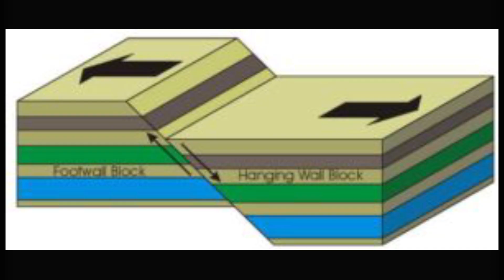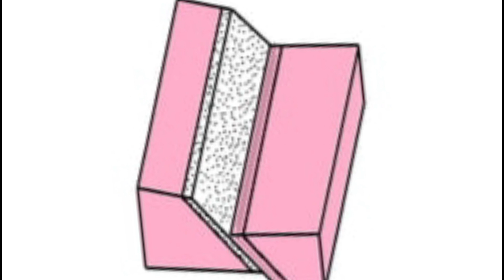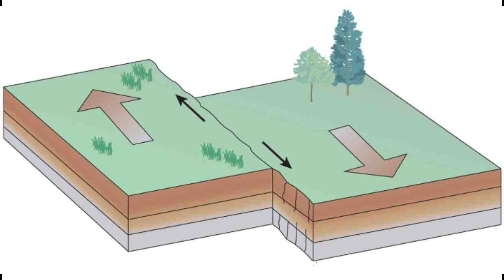Classification of fault | Types of Fault | Part 1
In this video you will get to know about types of faults in hindi.

Topics covered:

1.  How normal and reverse faults are formed?
2. Types of faults on the basis of apparent movement.
3. What are dip, strike, oblique, transverse and bedding faults?
4. Types of faults on the basis of degree of dip.
5. What are high angle faults and low angle faults?
6. What are dip-slip, strike-slip and oblique-slip faults?